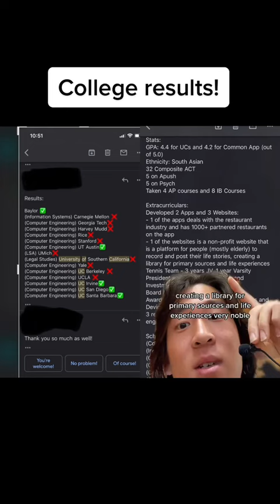COLLEGE RESULTS! (HS app developer edition)